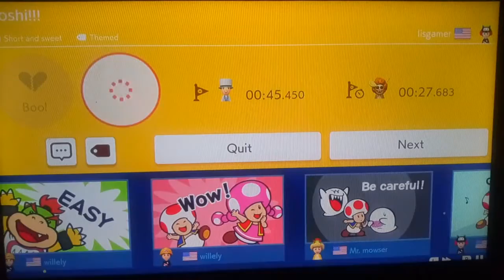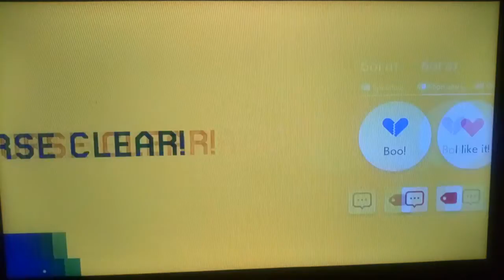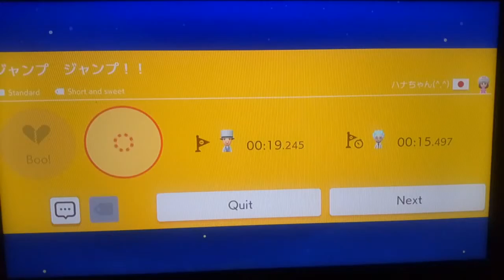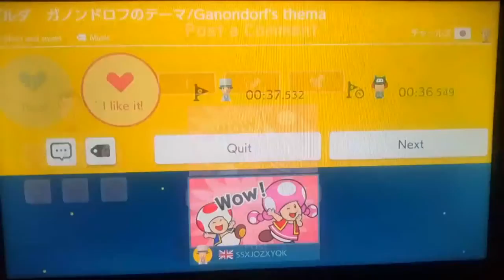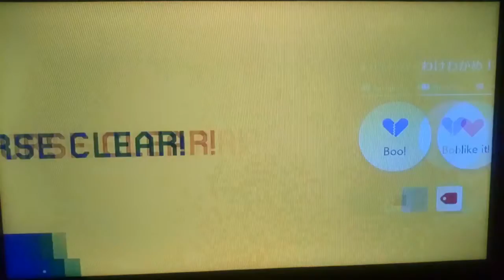Just Super Mario Maker 2 - #190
More levels coming up, so what is selected today?